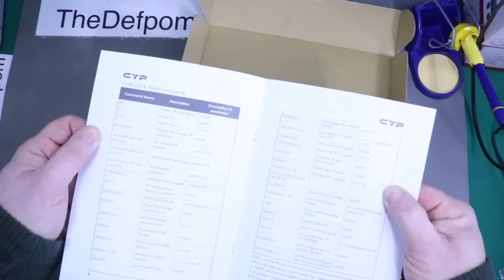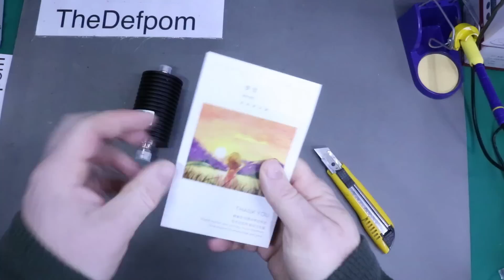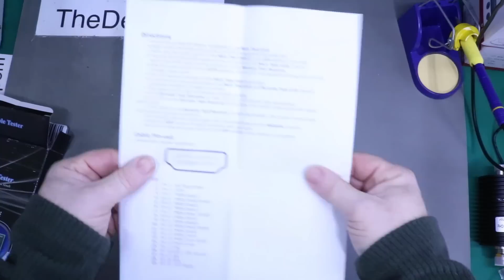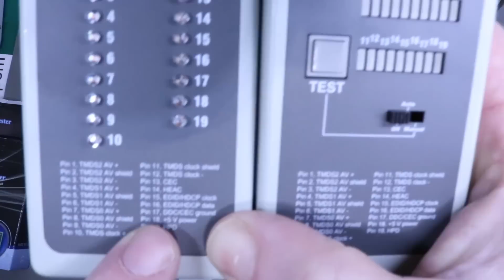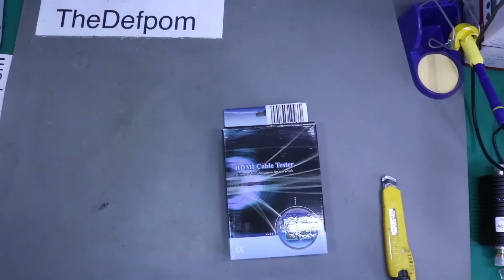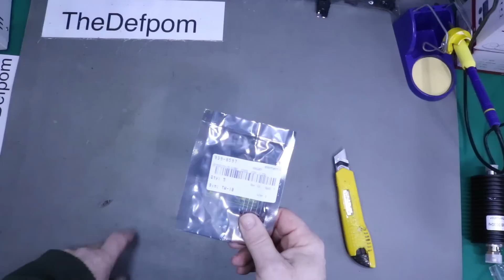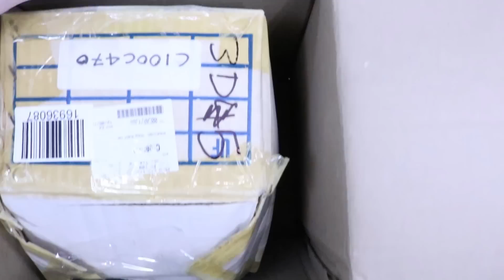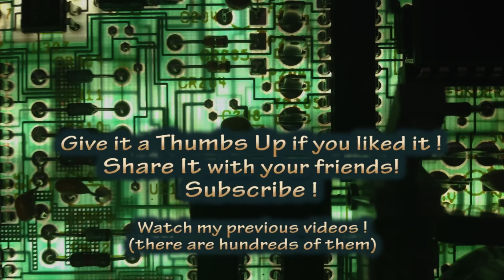🔴 #408 Mailbag Monday 16th July 2018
Give this a Thumbs Up if you like it share the video with your friends, it helps to grow the channel.

Boonton
4220.

Fluke
8842A:
893A.
A90.

HP/Agilent/Keysight
5005A.

Marconi
2022D.
2955.

Siglent
SPL-1008.